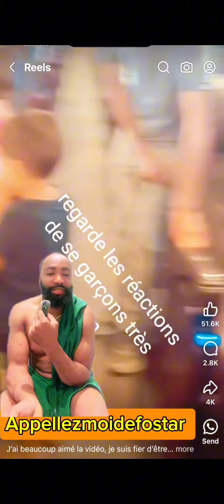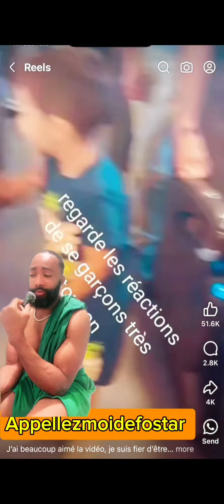What do you think about this child ?